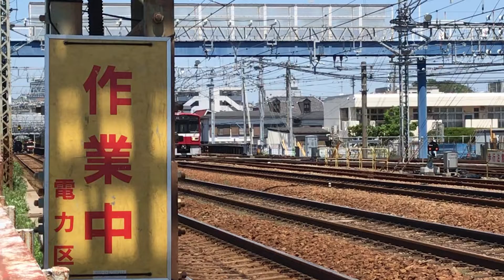京急線作業中 電力区の看板！55普通品川行き1500形1593、1596編成が車庫内を走行中！普通浦賀行き1000形331〜336編成と5Dエアポート急行羽田空港行き1000形660〜655編成！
京急線金沢文庫駅〜金沢八景駅間の金沢文庫車検区の車庫付近から撮影！
金沢文庫車検区の車庫付近の架線に取り付けられている、作業中 電力区の看板！

金沢文庫駅〜金沢文庫車検区の車庫間を走行中の、6両編成55普通品川行き1500形1593、1596編成の電車！

金沢文庫駅〜金沢八景駅間を走行中の、
下り6両編成普通浦賀行き1000形331〜336編成ステンレス車両
上り6両編成5Dエアポート急行羽田空港行き1000形660〜655編成
の電車！

令和元年5月8日水曜日12時00分撮影！